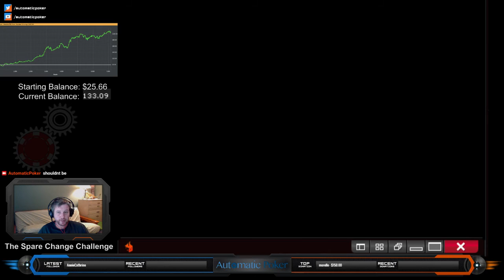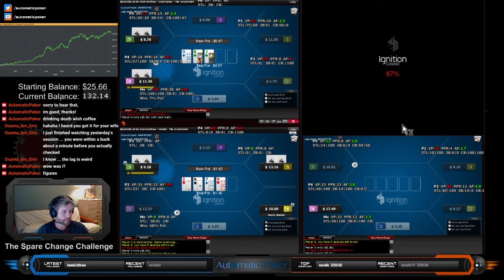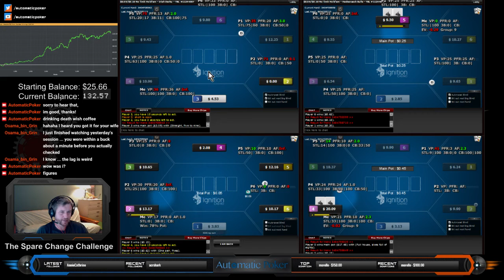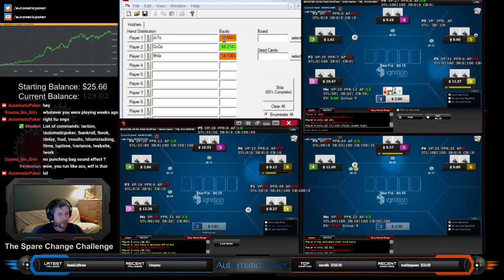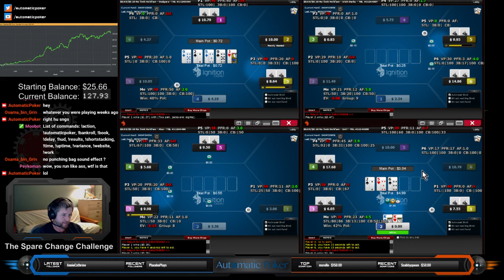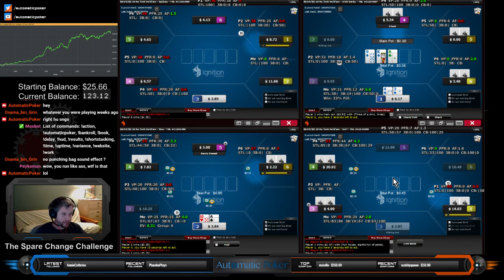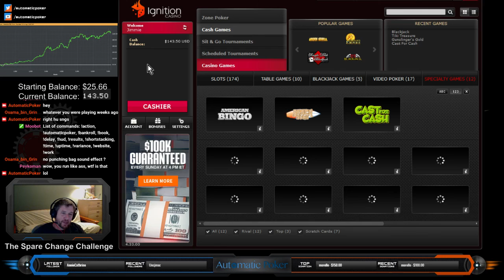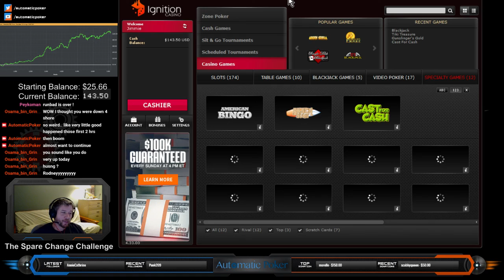The Spare Change Bankroll Building Challenge #31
Variance is a brutal mistress that we dance we every single poker session. Watch Jim do the Tango with the dark dame of cash games again in this thrilling 2 hours of his recorded Twitch stream.

10NL cash games on Ignition Poker.